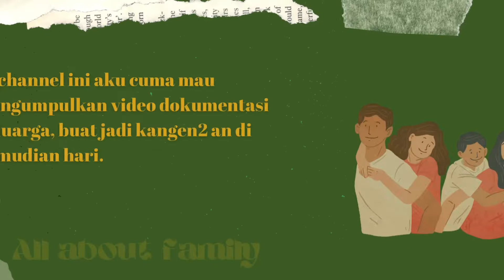CEK USG KEHAMILAN 22 MINGGU | ZOEY SUDAH KELIHATAN MUKA NYA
Halo Semua dan kamu juga Zoey anak ku sayang.

Maaf baru upload video lagi, karena semingguan ini sibuk urusin lahiran Adik kamu.

Ini papi mau kasih liat video dokumentasi pas kamu masih di perut mami usia 22 Minggu.

Pas saat ini tuh lagi bulan puasa dan mami puasa full, kata dr. Eric sih gapapa puasa yang penting sahur nya makan n minum nya banyak.

Alhamdulillah kamu tumbuh dengan baik sesuai kurva semua, muka kamu makin keliatan jelas.
Dan gender kamu udah makin confirm cewek, karena kalo gender mesti di cek berkali2, masih suka berubah kalo pas di cek pertama cewek, tergantung dari posisi nya.

Thanks ya buat kalian yang udah nonton.

Cek usg kehamilan 17 Weeks | Zoey